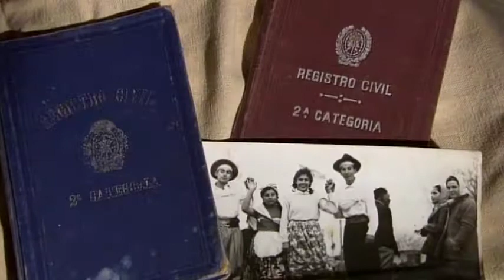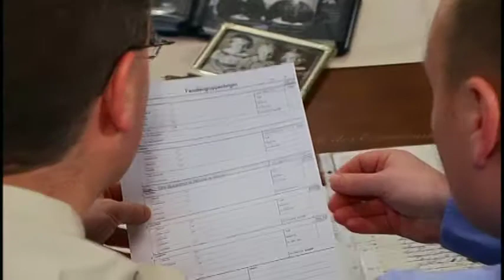Saviours on Mount Zion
Rick produced and directed this piece for Latter-Day Saint sunday school classes on Family History. This piece reviews the "why" members pursue research and do Temple work for their ancestors.
Produced around 2008